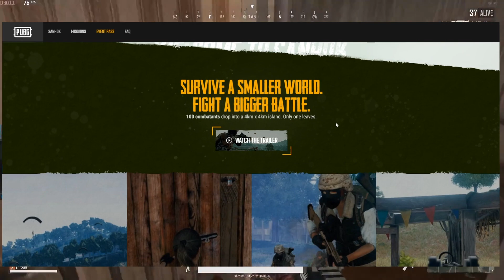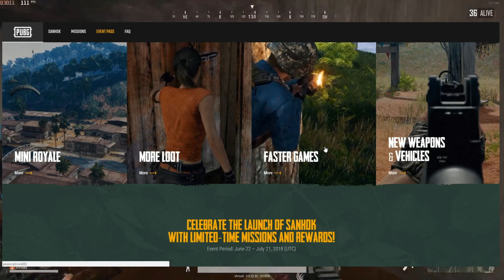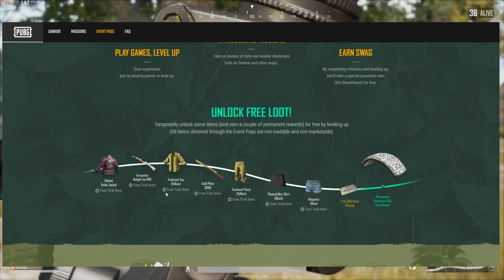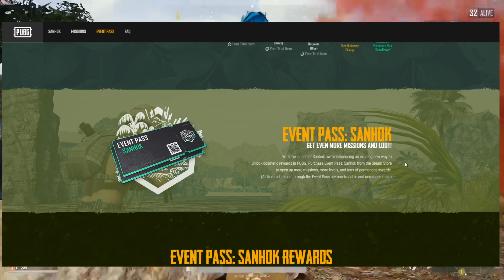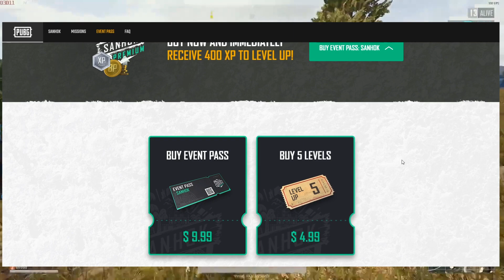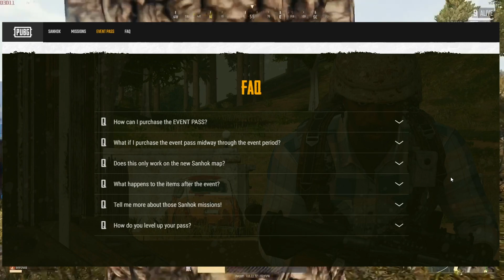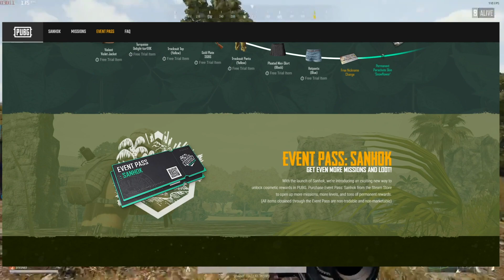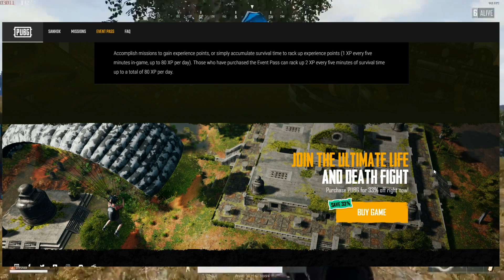PUBG БОЕВОЙ ПРОПУСК! ВОЗМОЖНОСТЬ СМЕНИТЬ НИК И БЕСПЛАТНЫЕ СКИНЫ ЗА ВЫПОЛНЕНИЕ МИССИЙ В ИГРЕ!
PUBG БОЕВОЙ ПРОПУСК! ВОЗМОЖНОСТЬ СМЕНИТЬ НИК И БЕСПЛАТНЫЕ СКИНЫ ЗА ВЫПОЛНЕНИЕ МИССИЙ В ИГРЕ! Разработчики вводят невероятно крутую тему - операция Sanhok! Нужно будет выполнять миссии, получать опыт и за это вам будут даваться скины и возможность сменить ник! Звучит очень интересно, неправда ли?

● Стримы с 18:00 - 22:00

Читаю каждый комментарий, особенно твой, бро)